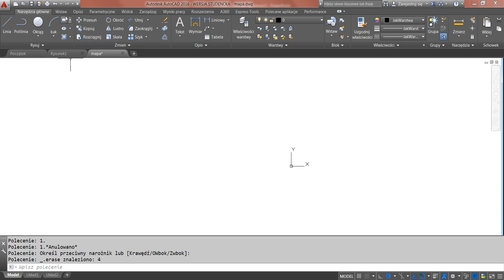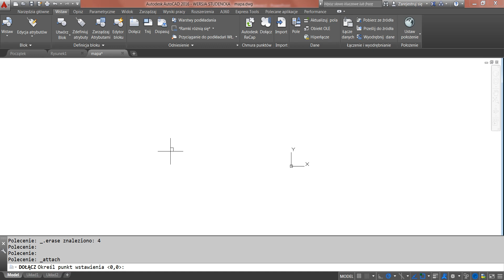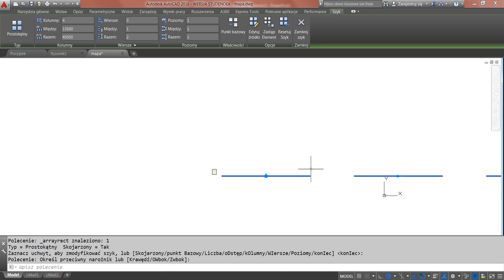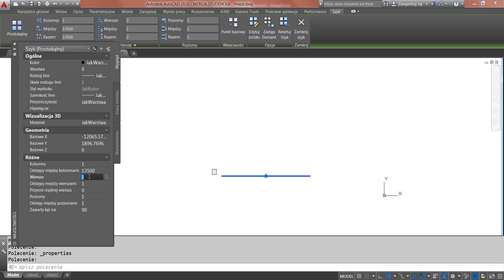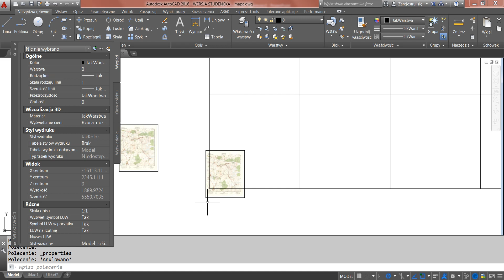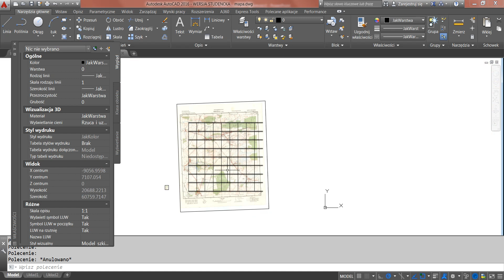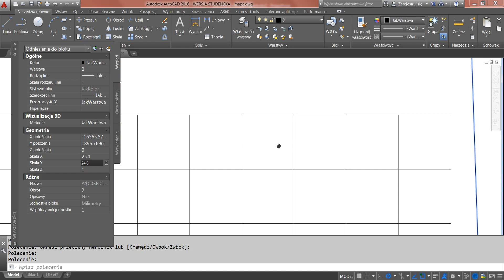Drogi Kolejowe - skalowanie skanu mapy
Skalowanie skanu mapy - materiały pomocnicze do ćwiczeń audytoryjnych z przedmiotu Drogi Kolejowe.